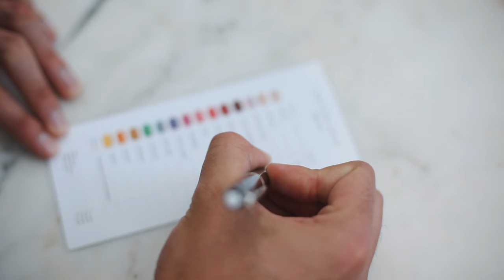Bottega Louie Macarons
With their flagship location located in Los Angeles, CA, Bottega Louie is a French inspired restaurant serving award winning food. and fabulous Macarons! Their popularity has earned them the distinction of being the most Yelp'd restaurant in America. We had the pleasure of curating multiple videos for their restaurant, featuring their world famous Macarons.